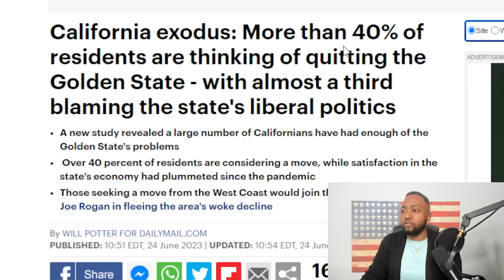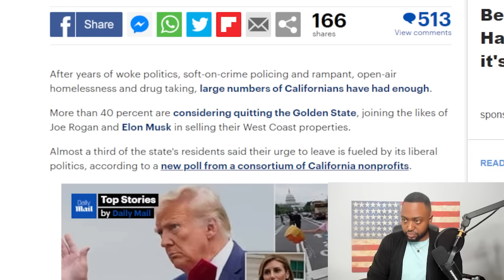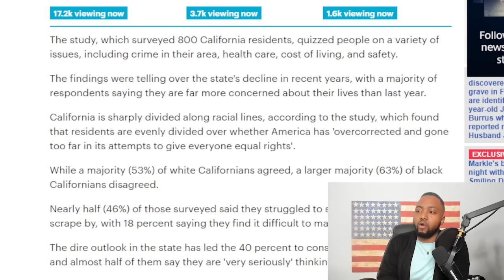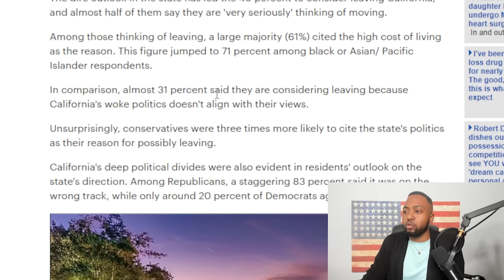Sunny Hostin Declares Gavin Newsom Will Beat Ron DeSantis In Debate Because He Is More Attractive!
Florida Gov. Ron DeSantis told Fox News' Sean Hannity on Wednesday that he would be willing to debate Democratic California Gov.